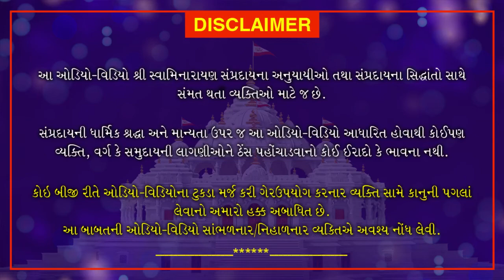Shri Muktmuni Charitram | શ્રી મુકતમુનિ ચરિત્રમ | June 6, 2021 | Swaminarayan Katha